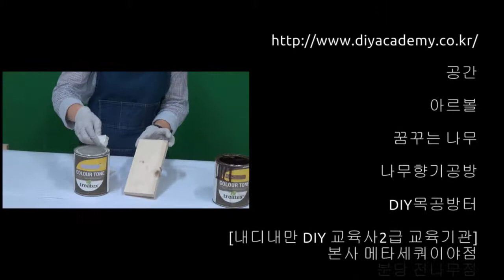treatex 01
내가 디자인 하고 내가 만드는 가구
(사)한국DIY가구공방협회
[내디내만 DIY 교육사2급 교육기관]
본사 메타세쿼이야점
분당 전나무점
안양 느티나무점
건대 단풍나무점
강동 플라타너스점
거제 해송점
전주 바오밥나무점